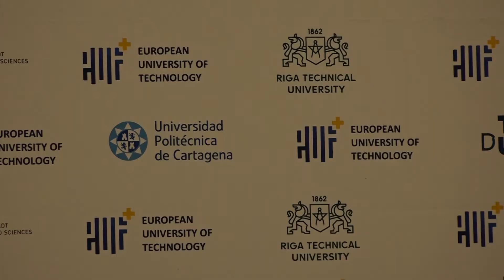Antonio Guillamón y Andrés Perales se presentan para defensor universitario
Ambos profesores de la UPCT explicaron al Claustro su experiencia, motivación e ideas para ejercer el cargo en defensa de la comunidad universitaria